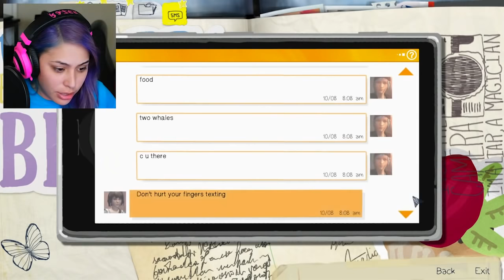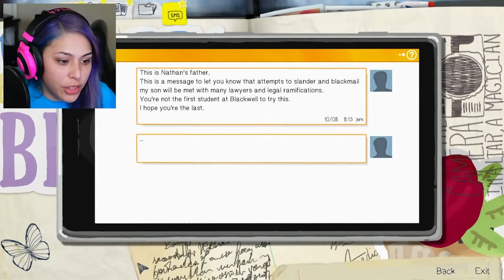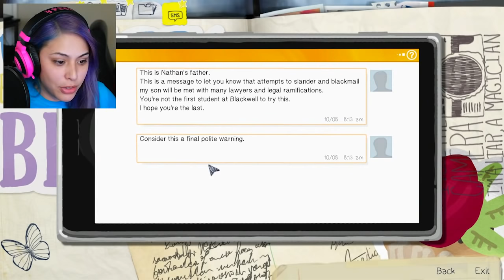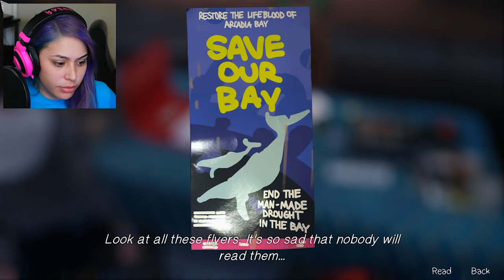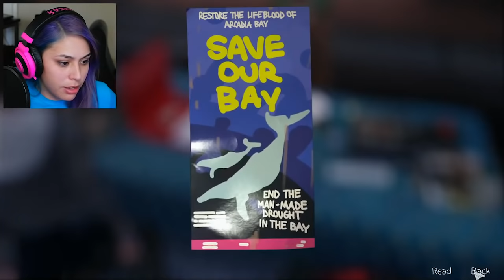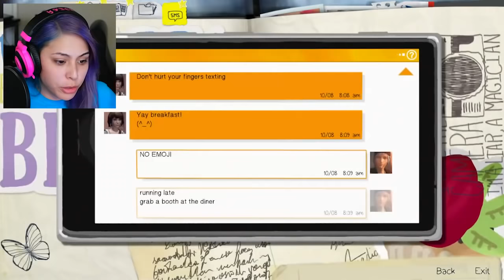SPIRIT ANIMAL - Life is Strange Ep 2 Pt. 2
Life is strange Ep 2 is finally out! Hope you guys are excited for the new chapters!

Follow Cupquake!